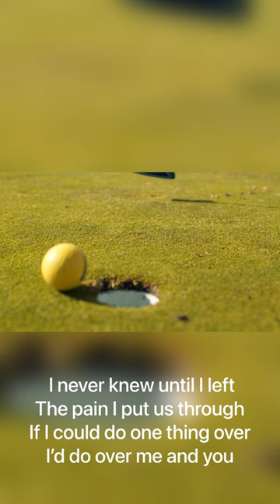Gary Harju - do over me and you